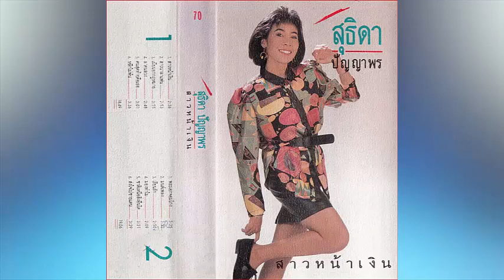คนสุดท้ายคือเธอ - สุธิดา ปัญญาพร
"จะลองรักใหม่อีกหน..เกลียดคนที่ชอบปรวนเเปรผันเปลี่ยน.."